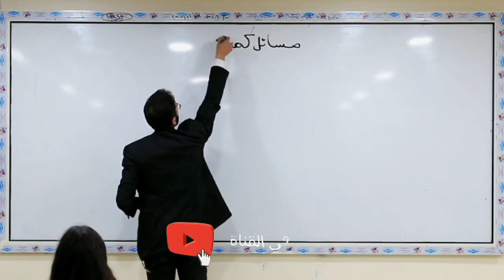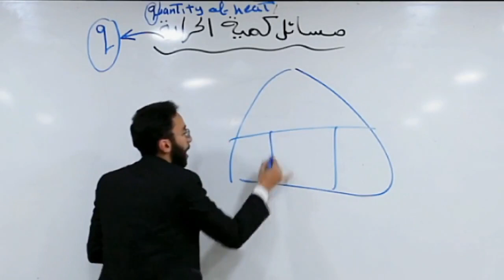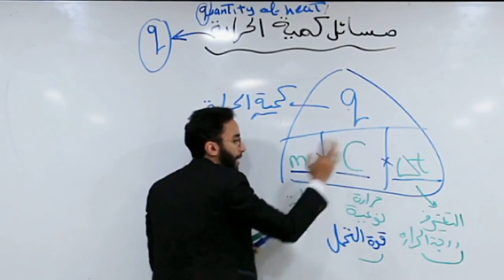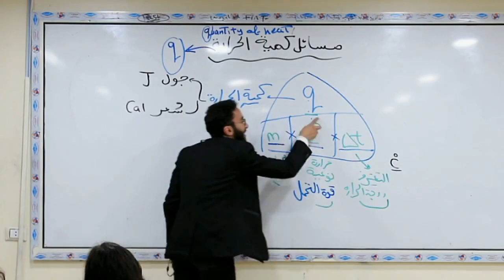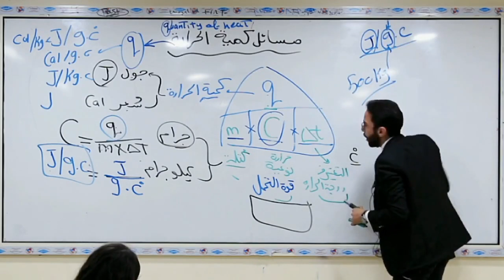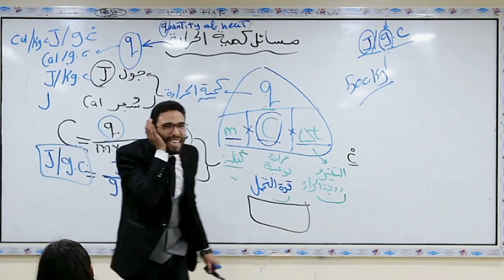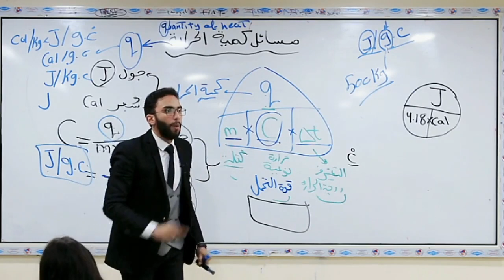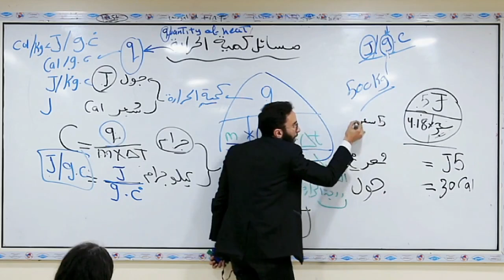أوعي يفوتك! تلخيص لأهم قوانين وفنيات حل مسائل كمية الحرارة | الصف الأول الثانوي | الترم الثاني 2023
متنساش تكتب تم في الكومنتات و تشترك معانا كنوع من أنواع الدعم ودلالة علي إنك عايزنا نستمر ونكون موجودين معاك ♥️♥️💪🏻

دعاء قبل المذاكرة: اللهم اني اسألك فهم النبيين وحفظ المرسلين والملائكة المقربين. اللهم اجعل ألسنتنا عامرة بذكرك، وقلوبنا بخشيتك، انك على كل شيء قدير وحسبنا الله ونعم الوكيل. انك على كل شيء قدير، وحسبنا الله ونعم الوكيل.

تلخيص لأهم قوانين وفنيات حل مسائل كمية الحرارة الصف الأول الثانوي الترم الثاني 2023

الحرارة النوعيّة هي كميّة الحرارة اللازمة لرفع درجة حرارة 1 كيلوغرام من المادة درجةً مئويةً واحدة. ووحداتها في النظام الدولي هي (جول/كيلوجرام/كلفن) وحدة قياسها هي: جول / (كجم. ْم) أو جول / (كجم. كلفن)
وسبب اختلاف الحرارة النوعية من مادة إلى أخرى يعود إلى مدى تراص وترابط ذرات المادة ومن ثم قدرتها على توصيل الحرارة. فعلى سبيل المثال: ذرات الحديد تكون متراصة بشكل نظام بلوري مكعب، وعند تسخينه تنتقل الحرارة بين أجزائه بسرعة وبسهولة وتزداد اهتزازات الذرات و ترتفع درجة حرارته التي هي تعبير عن حركة اهتزازات الذرات فيه. أما في حالة الماء فإن جزيئات الماء ليست مترابطة بنفس الشدة حيث توجد في الحالة السائلة ولا هي متراصة بل تتحرك بحرية كبيرة لذلك يكون توصيل الحرارة فيما بينها أضعف وتحتاج إلى قدر أكبر من الحرارة.

فإذا أخذنا كتلتين متساويتين من الماء والزيت وقمنا بتسخين كل منهما لفترة متساوية بنفس اللهب فإننا نلاحظ بعد فترة أن درجة الحرارة الماء تكون أقل بكثير من درجة حرارة الزيت وهذا يعنى أن للماء سعة حرارية أكبر من السعة الحرارية للزيت. ولذلك نقول أن الحرارة النوعية للماء أكبر من الحرارة النوعية للزيت.

تزداد درجة حرارة الماء بمعدل نحو 4180 جول / كيلوجرام بالتسخين حتى تصل إلى 100 درجة مئوية، عندئذ تسود حرارة التبخير وهي كمية الحرارة بالجول التي يحتاجها 1 كيلوجرام من الماء ليتحول من الحالة السائلة إلى الحالة الغازية (بخار).

للاشتراك في المنصة تواصل مع فريق الدعم علي الواتس اب : 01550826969